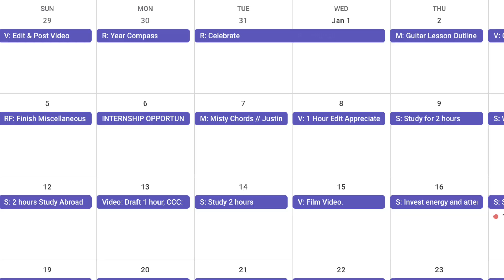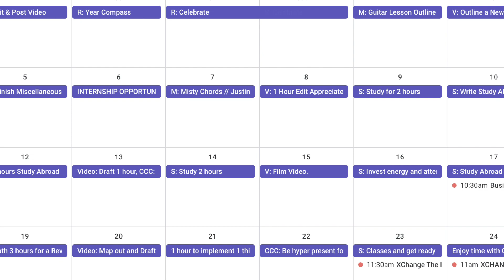Monthly Favorites #3 - Shawn Tran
In this Monthly Favorites video for January, 2020, we talk about (1) the book Love Yourself Like Your Life Depends On It by Kamal Ravikant, (2) my new sandals, (3) the One Thing Calendar, (4) the Goal I set to teach guitar courses, (5) my January goal to Love Myself Like My Life Depends On It, and (6) my beloved Citizen watch.

TIMESTAMPS
0:20 - Love Yourself Like Your Life Depends On It by Kamal Ravikant
1:02 - Sandals, Babbyyyyy
2:23 - One Thing Calendar
3:17 - Teaching Group Guitar Lessons at UCSD
3:38 - Loving Myself & the 4 Practices
7:08 - My hand me down Citizen Watch

1. Love Yourself Like Your Life Depends On It by Kamal Ravikant
2. The One Thing Podcast by Geoff Woods

Past Monthly Favorites

My name is Shawn Tran and I'm a college freshman studying International Business at University of California, San Diego. I make videos about how I pursue every opportunity I have to its fullest potential, being a student, anything else interesting on my mind!